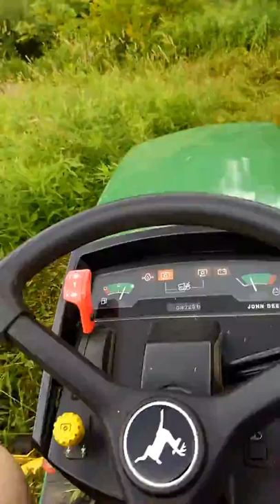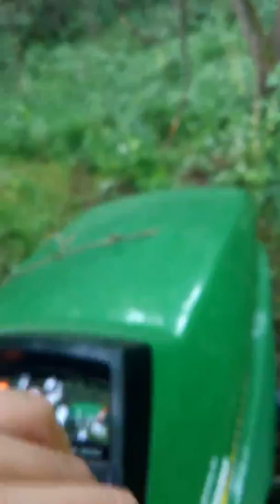Mowing tall weeds for deer plots